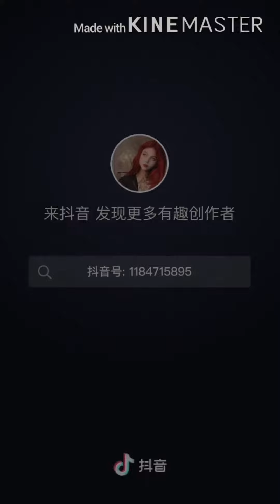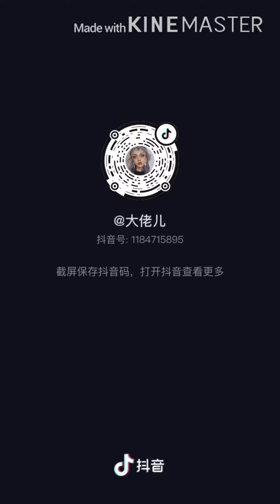Douyin- Chinese dolls - beautiful and charming